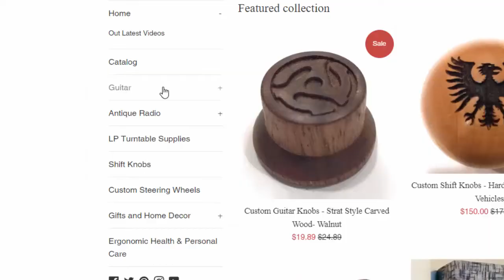Big River Hardware Introduction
This describes the how we make our custom local wood turnings.